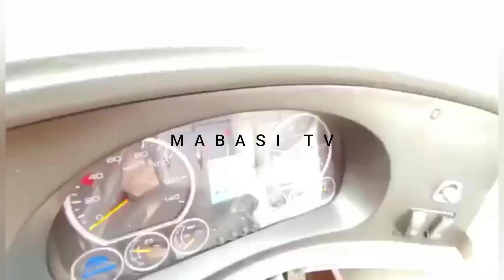Duh! Huyu Mwamba Tumwacheni tu. Sio kwa mapokezi hayo.